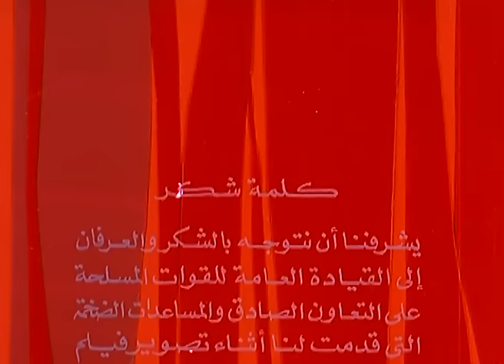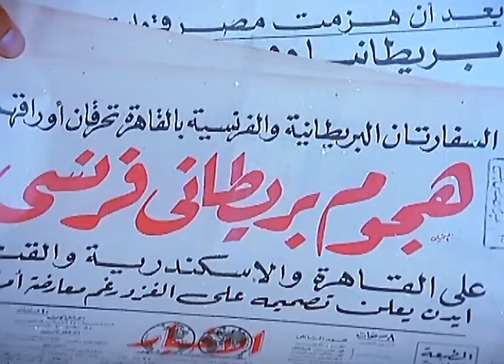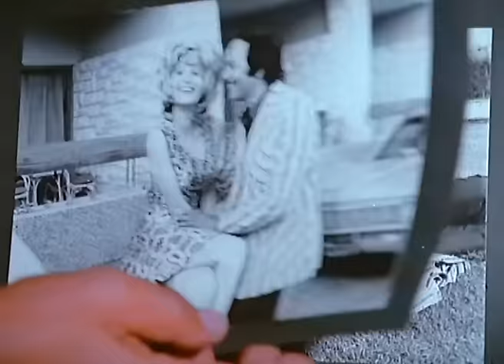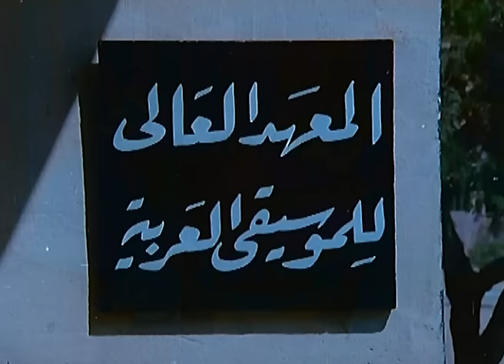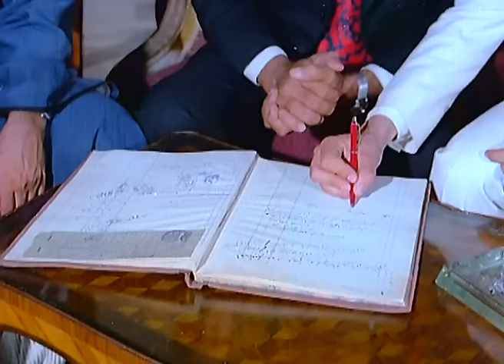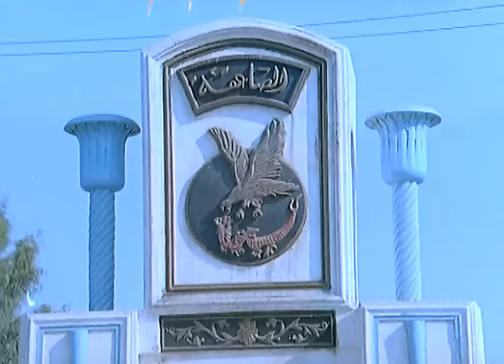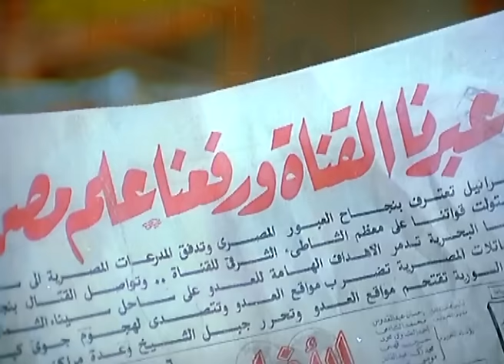فيلم الوفاء العظيم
يقوم حسين بقتل سها التي تفضل الزواج من رؤوف رغم حبه لها، يتبنى رؤوف الطفلة اليتيمة ولاء ليربيها حتى تشغله عن أحزانه، تمر السنوات ويعجب بها عادل ابن صديق العائلة، بينما يربط الحب بينها وبين صفوت ابن حسين، إلا أن رؤوف يرفض زواجهما ويعقد قرانها على عادل، تنشب حرب أكتوبر 1973، ويشارك فيها عادل وصفوت وتربط بينهما الصداقة، يكتشف عادل حب صفوت لولاء، يعودان بعد النصر لينسحب عادل من حياة ولاء ويقنع روؤف بزواجها من صفوت

رومانسى - تشويق - دراما - انتاج سنة 1974

الابطال
نجلاء فتحى
محمود ياسين
سمير صبرى

الاخراج \ حلمى رفلة
المؤلف \ فيصل ندا